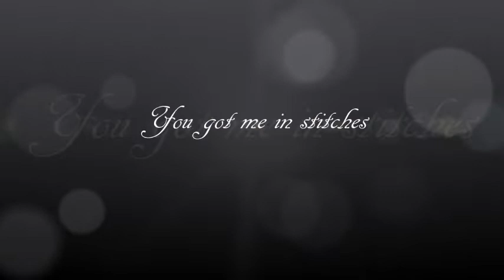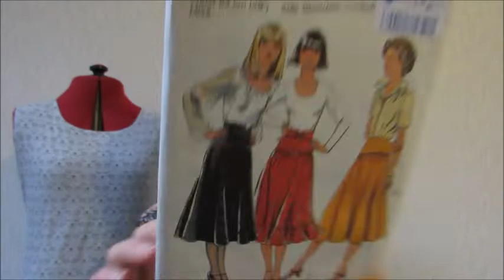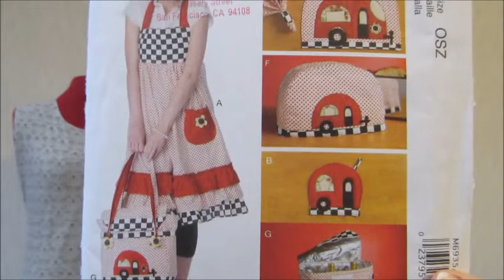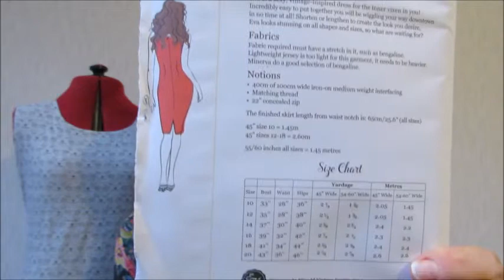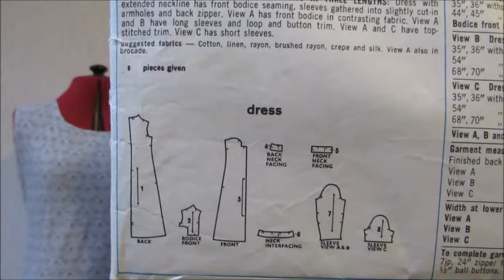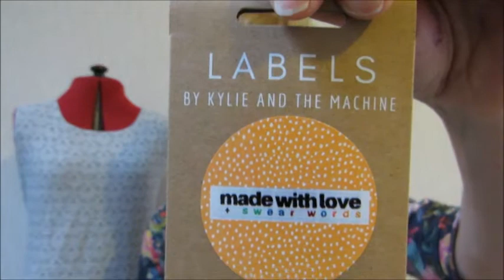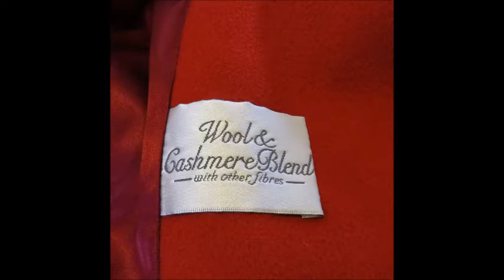Thrifted Haul & More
G'day everybody, hope you have had a good week? In todays video I am coming in at you with a thrifted haul & some brand new fabrics on sale, Enjoy!

The music in todays video is as follows:
Song name: Too late ft. Addie Nicole
Artist: OmgLoSteve